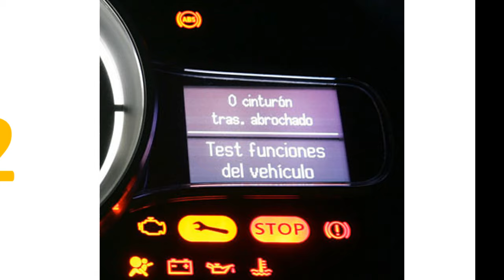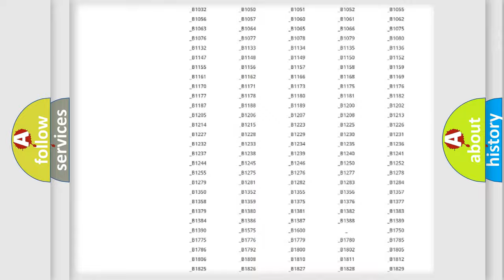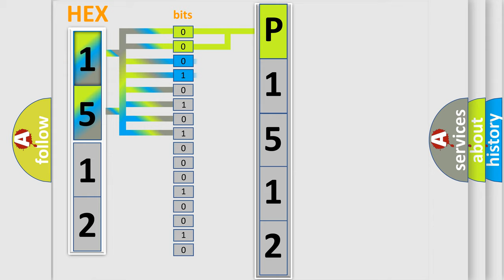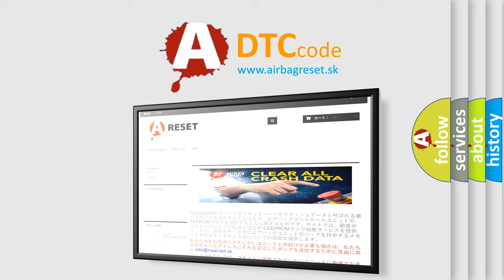DTC Mercury P1512 Short Explanation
Contents:
0:21 Basic DTC analysis according to OBD2 protocol standard.
1:48 Insight into programming
2:58 A diagnostically understandable description of the Diagnostic Trouble Code
3:05 Basic error definition

Make
Mercury
Code
P1512
Definition
High Speed Communication Enable Circuit
Description